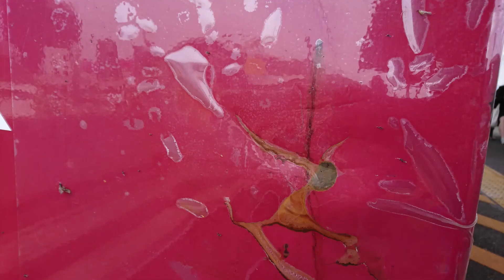傷ついた103系BH2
スカーフェイスのクモハ102-3502。